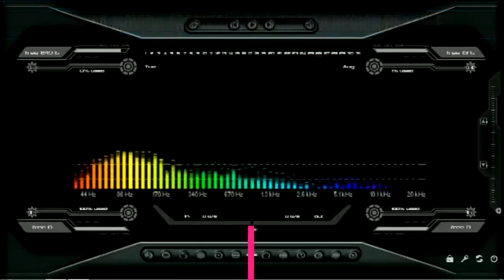Paskual y su Alegria - Hechame a mi la Culpa